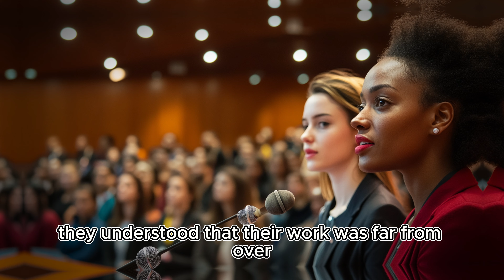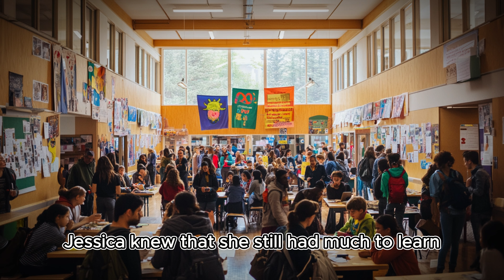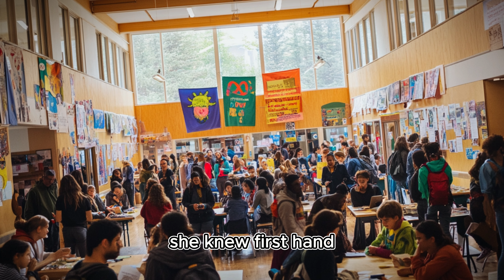BLACK Millionaire Is HUMILIATED By A Teller At The Bank, But She Didn't Expect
Monica Blake, a successful Black entrepreneur and millionaire, had built her life on resilience and determination. At 45, she was the CEO of a thriving tech company, a self-made success story in an industry where few like her existed. Despite her wealth, Monica stayed grounded, handling everyday tasks herself, including her regular visits to the bank. She believed in maintaining control over all aspects of her life, a lesson she had learned through years of overcoming obstacles.

On a bright Tuesday morning, Monica entered the downtown branch of her bank, dressed in a tailored blazer, black slacks, and a white blouse. Her natural hair was neatly styled, and her presence commanded respect. She approached the teller’s counter with the same confidence that had driven her success, expecting a routine transaction. However, she was unprepared for the prejudices that would soon surface.

The teller, a young white woman named Jessica, noticed Monica’s simple yet elegant appearance but failed to recognize her as one of the bank’s most valued clients. Jessica’s demeanor, initially indifferent, shifted as she glanced at the sizable check Monica handed her. The amount on the check raised suspicions in Jessica’s mind, and her professional facade began to slip, revealing a hint of condescension. Monica could sense the change, but she remained composed, accustomed to the subtle biases that often accompanied her success.